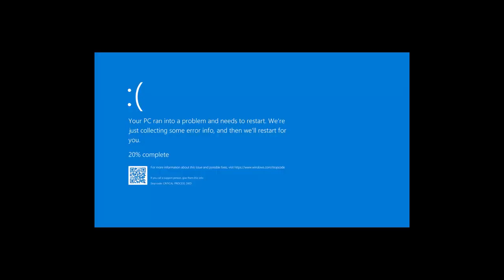Minecraft VS My PC | Minecraft but the WORLD is made out of TNT!!!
🔴Thanks for checking out my channel or watching this video!🔴
 ( ಠ ͜ʖಠ) I post CS:GO, World of Tanks, Minecraft videos/streams( ಠ ͜ʖಠ)